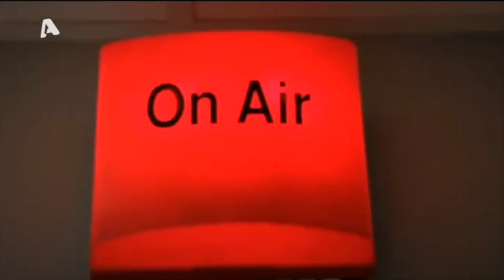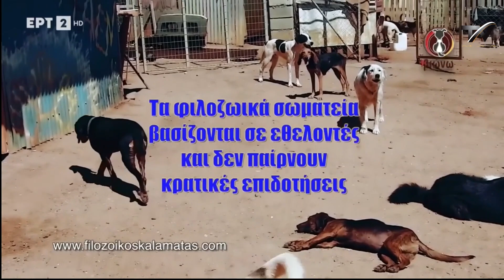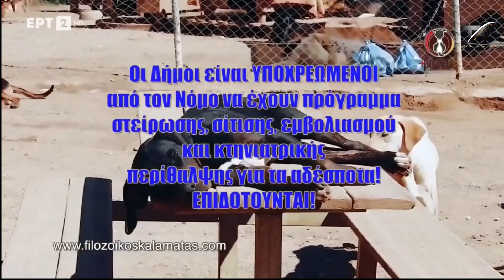"Ανοίξαν οι ουρανοί" στην Αττική - Πλημμύρισαν υπόγεια και δρόμοι